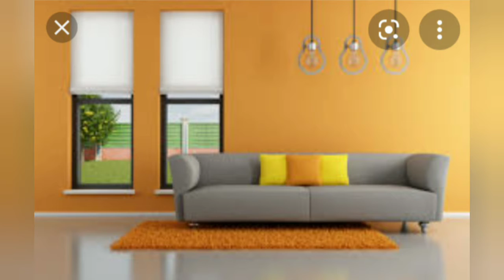house paint design/house painting#i love god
Top  Light Color Paint For House
Wall Painting Design Ideas
House Painting
Home Painting
emulsion paint mixing malayalam
kerala old house painting
house painting work
window painting malayalam
house image photo
house painting design work
house elevation colours single floor
house outside wall design photo
house outside wall design
pink colour combination wall paint
room design,room colour design
room painting ideas,room painting
room painting designs
room painting colour
,room wall painting design
room decorating ideas
room makeover
room tour
room transformation
room in rome hollywood
room card redeem code free fire
room painting ideas
room painting colours
room painting
room paint design
room paint color ideas
room painting ideas malayalam
room painting malayalam
room paint colour combination
room painting designs walls
room paint design ideas
room paint kaise kare
room painting tips
room painting colours designs
room painting for beginners
living room color combinations sample pictures
living room colour combination
living room color ideas
living room paint color ideas
living room painting ideas
living big in a tiny house
living room paint color ideas india
living room wall painting ideas
living in haunted house for 24 hours
living with tanya
living world class 11
livingbobby
living things and nonliving things
living room decorating ideas
dining area decorating ideas
dining area design
dining area makeover
dining area
dining area wall decor ideas
dining area designs for small spaces
dining area wash basin designs
dining area cupboards
dining area colour
dining area organization
dining area tour
dining area ideas
dining area wallpaper
dining area lighting
hose paint design/house painting#i love god